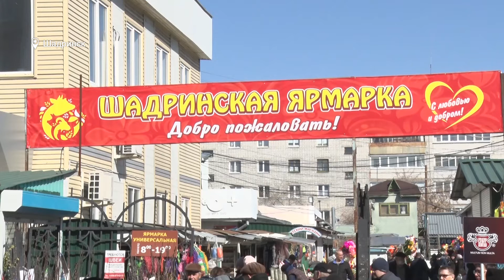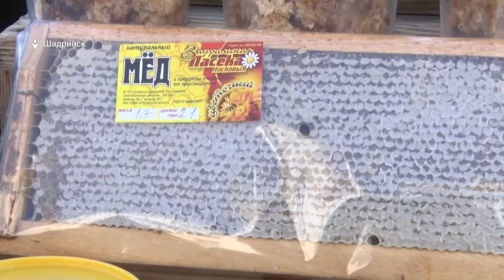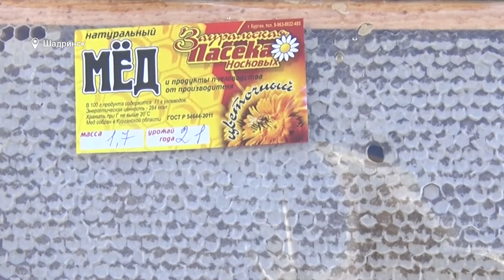В Шадринске состоялась ярмарка «Пасхальное изобилие» (2022-04-25)